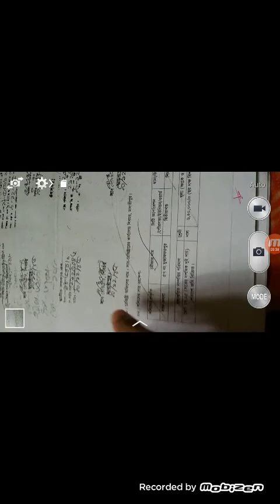পুরাতন দলিল পড়ার পদ্ধতি। দলিল পড়ার সহজ নিয়ম। দলিলের সংক্ষিপ্ত শব্দের অর্থ । পুরাতন দলিলের লেখা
মোঃ বেলাল হোসাইন। সার্ভেয়ার-আমিন ও সিনিয়র প্রশিক্ষক।